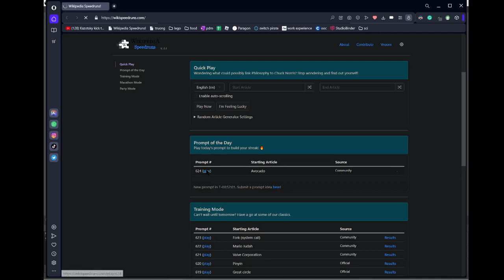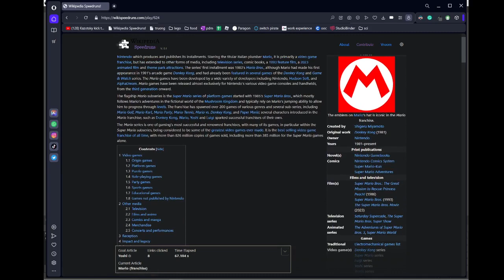WikiSpeedruns | Daily Prompt | 27/06/23